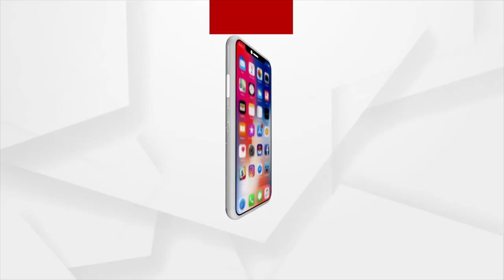Poverty Stricken Woman with Responsibilities of a Mentally ill Son Cries out for Government's Help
Poverty Stricken Woman with Responsibilities of a Mentally ill Son Cries out for Government's Help, Argus News Brings forth her plea.